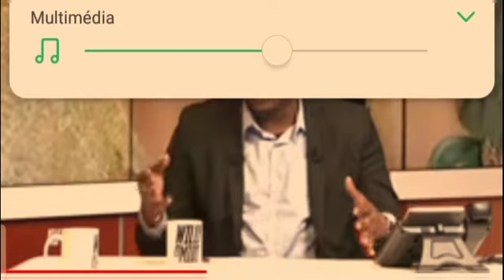claire Bahi a une émission télé